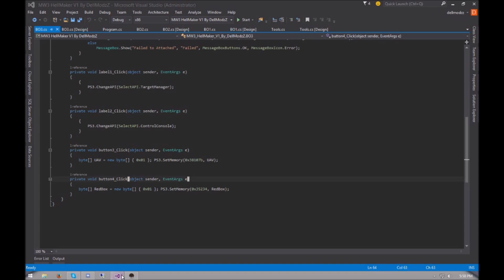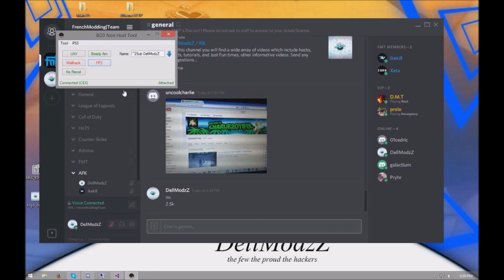DellModzZ | BO3 1.02 Non Host RTM Tool + Download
Read

MenuBase: N/A
Song: N/A
Will Be Updating More

Add My Skype if you Need Help {DellModzZ1337}
Add Kb's Skype if you need help {truthisrevealed}